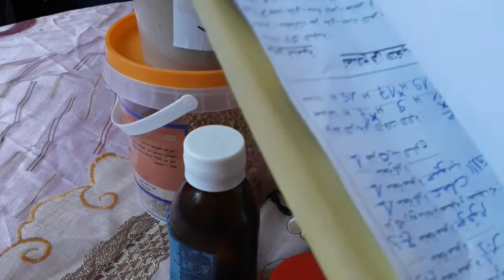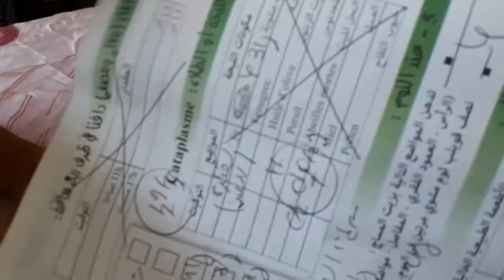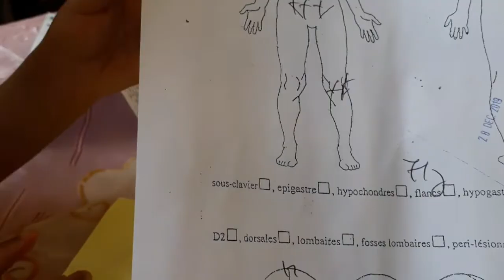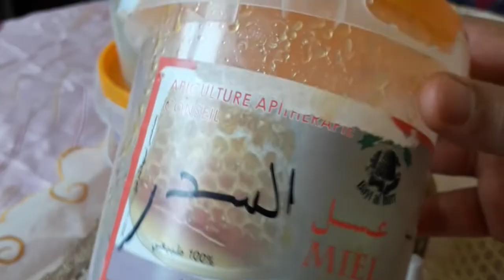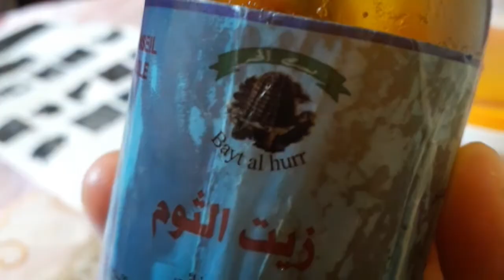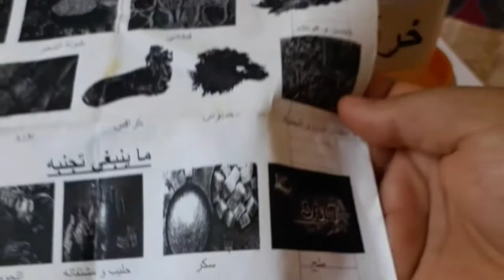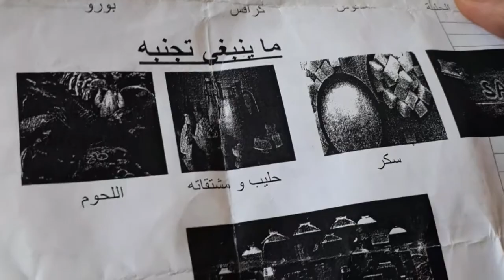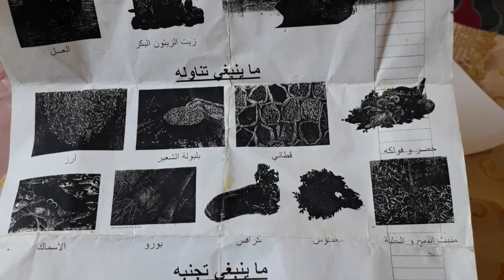تجربتي الخاصة مع الدكتور عبد الكريم العابد العلوي بعد ما فقت الامل فالأطباء لتجأت لطب البديل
تجربتي الخاصة مع الدكتور عبد الكريم العبد العلوي  والتداوي بالأعشاب
التداوي _بالاعشاب
الدكتور_ عبد_ الكريم_ العبد_ العلوي_ وتجربتي_ الخاصة_ معاه
الطب البديل
الدكتور عبد الكريم العبد العلوي
والتداوي بلسعات النحل
عبد الكريم العبد العلوي دكتور الطب البديل
بعد ما فقت الامل فالاطباء التجأت  لطب  البديل